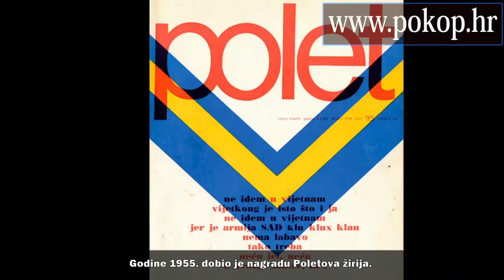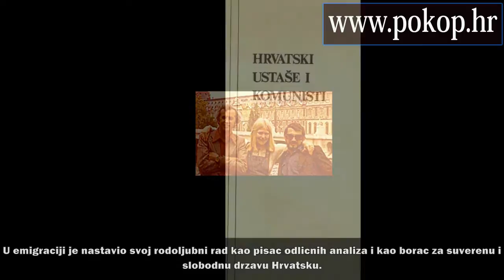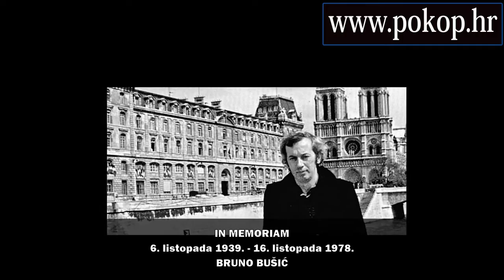BRUNO BUŠIĆ - VIDEO BIOGRAFIJA - SJEĆANJA NA POZNATE HRVATSKE VELIKANE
Bruno Bušić (Vinjani Donji kraj Imotskog, 6. listopada 1939. - Pariz, 16. listopada 1978.), zagovornik demokratske suverene i slobodne Hrvatske. Bio je domoljub, disident, književnik, povijesni istraživač, karizmatični prognanik 1970-ih godina i politički vođa hrvatske emigracije.